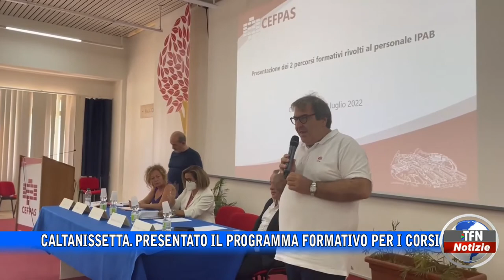Caltanissetta. Corsi formativi per operatore socio sanitario